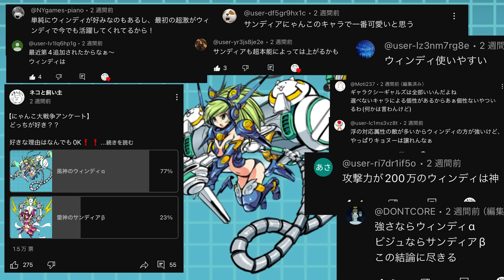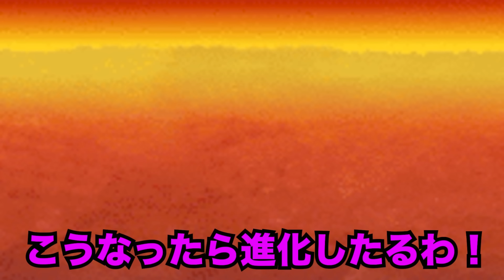極ネコ祭開催！！極ネコ達が喋りながら、わんこ軍団を倒していく動画【厳選まとめ15選】 にゃんこ大戦争